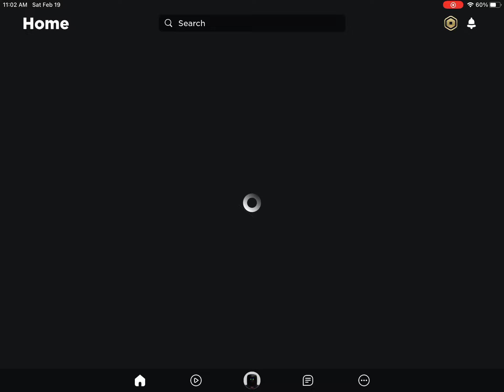Roblox is down: February 19th, 2022 Outage 2